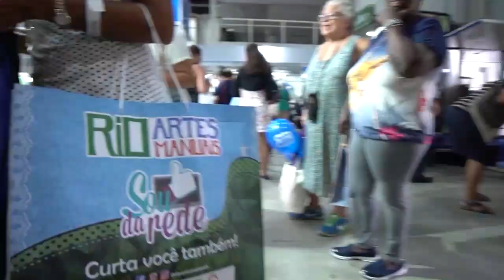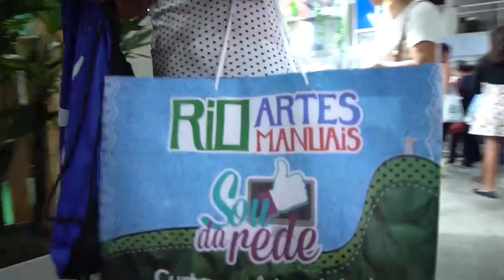RAM 2020: DECOUPAGEM e STENCIL com MAYMI TAKUSHI